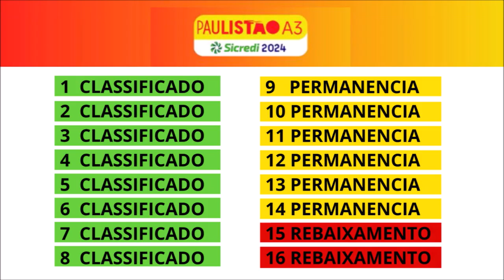PAULISTÃO A3 (2024): Times, regulamento, estádios, transmissão e muito mais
Veja todas as histórias dos principais times do Brasil no nosso canal @canalclubesehistorias   se inscreve la, vai.